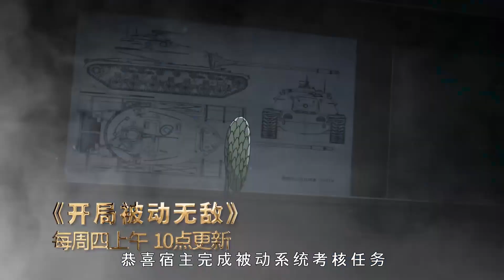🔔🔔🔔我从诸天万界归来/I Return from the heaven's and world：第98集